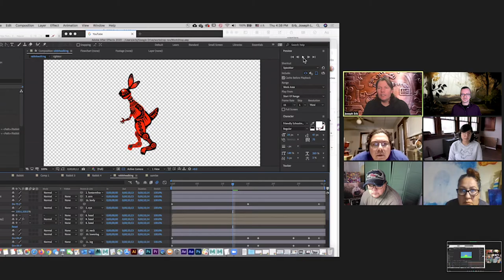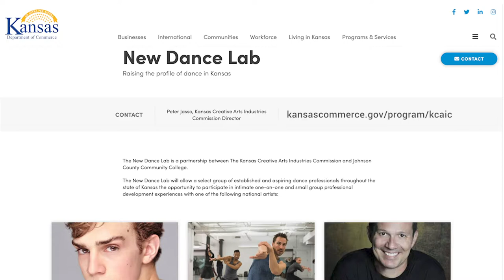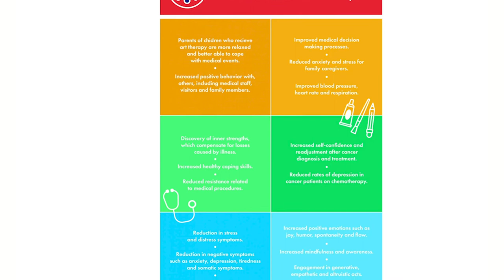Anthea Scouffas—the KU Indigenous Arts Initiative—LIEDership Conversations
The Indigenous Arts Initiative is a partnership between the Kansas Creative Arts Industries Commission and KU’s Spencer Museum of Art, Film & Media Studies Program and the Lied Center of Kansas. Each year the IAI invites accomplished Indigenous artists to KU to present workshops for early and mid-career Indigenous artists.